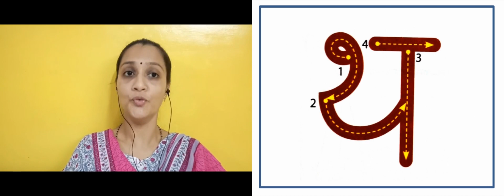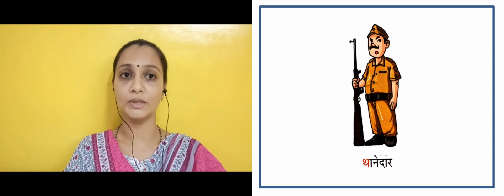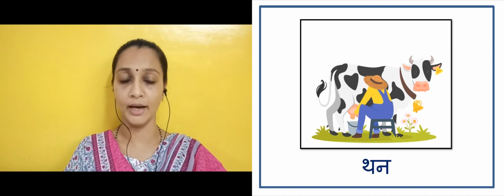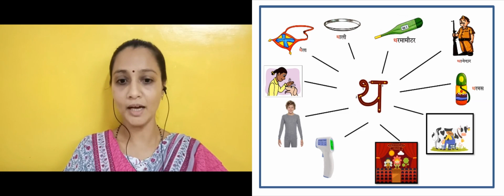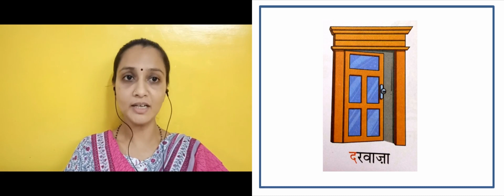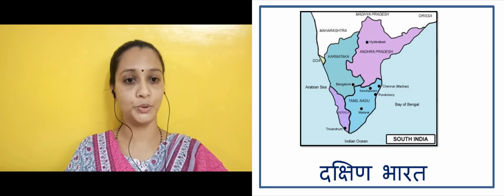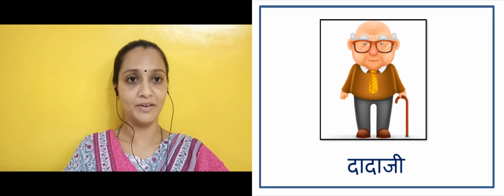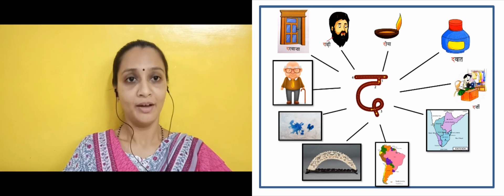व्यंजन थ और द Vocab Words F